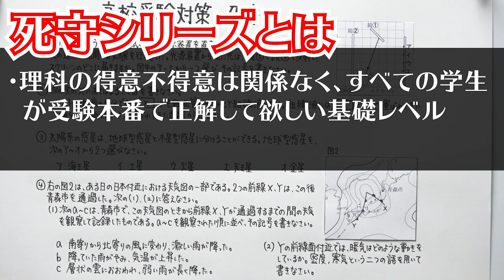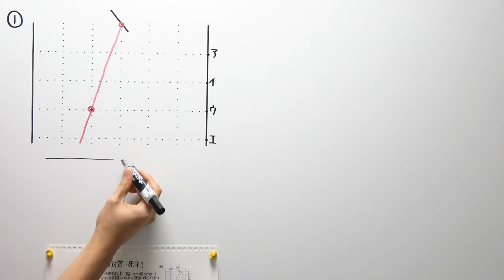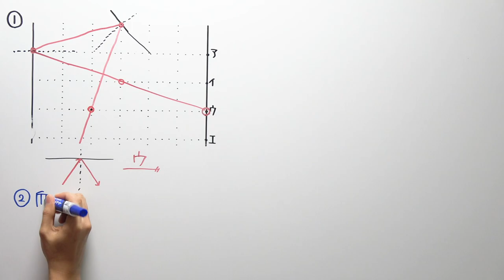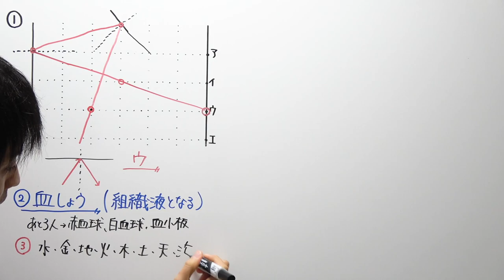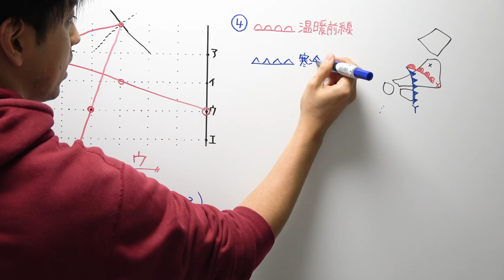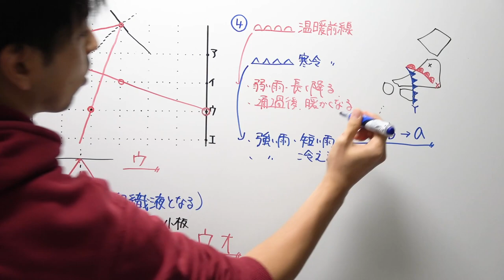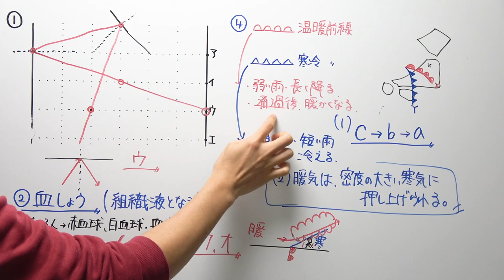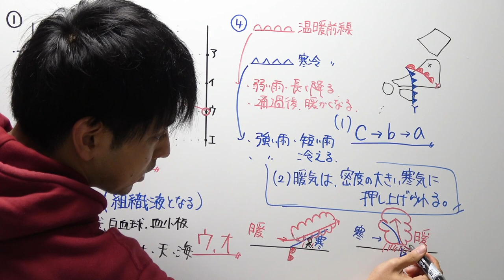【高校受験対策】理科-死守9(動画内では1になっていますが、そっとスルーしてください)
‹復習にお使い下さい›
‹使用音源›
「甘茶の音楽工房」